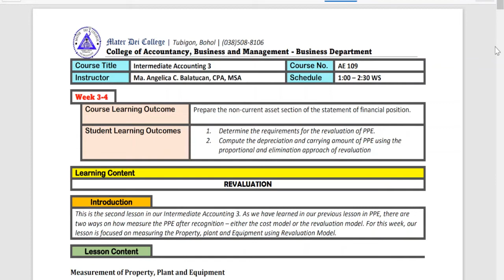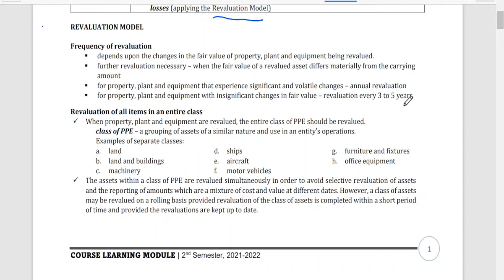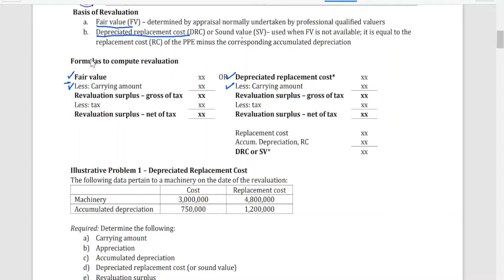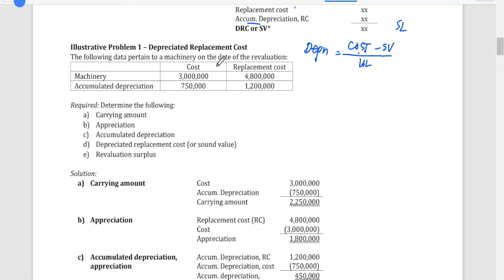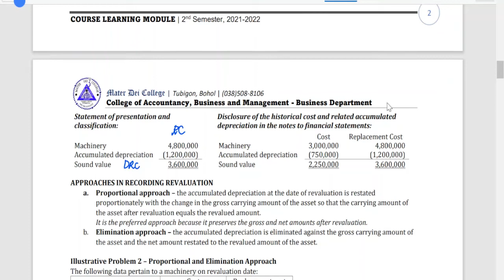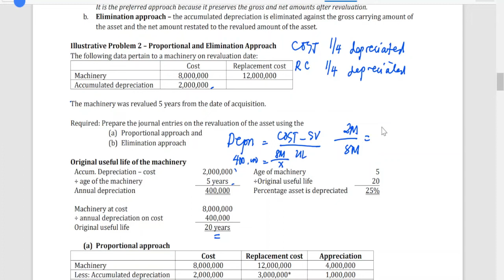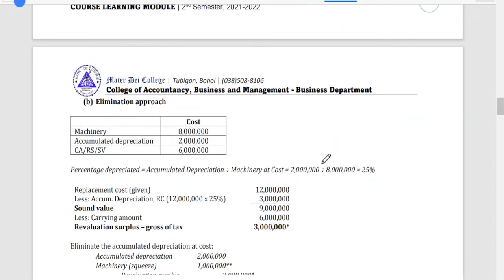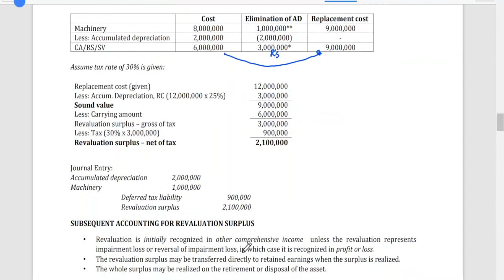Revaluation | Introduction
Uploaded here are the video lessons in my online classes. The lecture is mostly in English language but explanations are delivered in Visayan dialect. See you in my classes! 😊